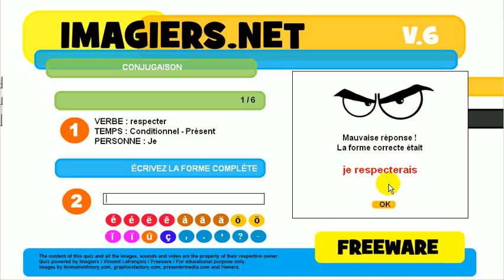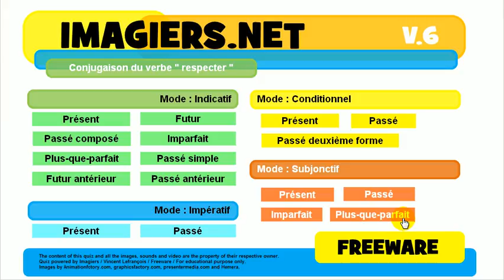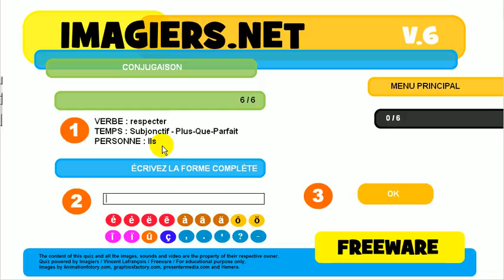French mooc # Conjugation # Verb = respecter